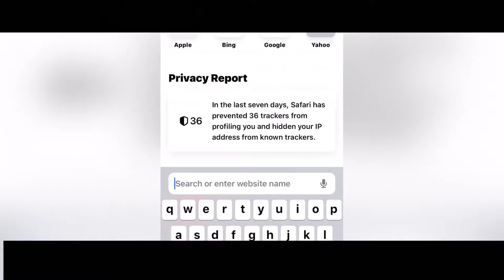When You Lose Your Only Mirror…